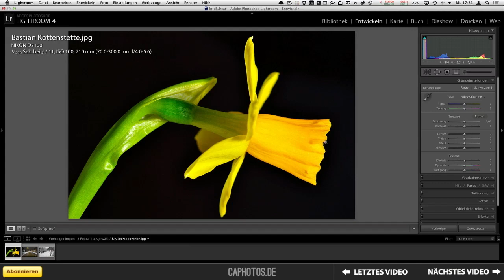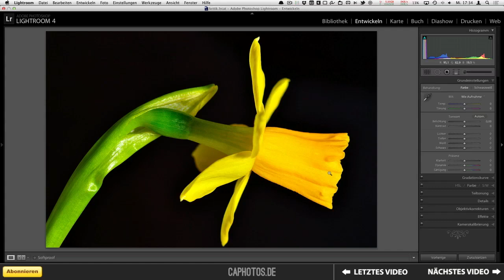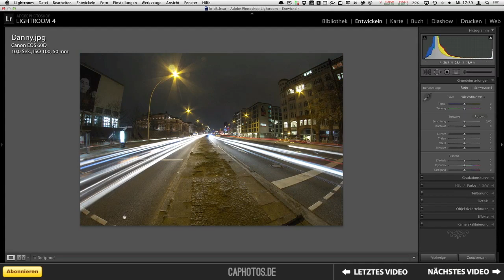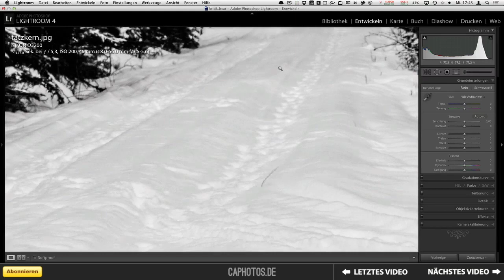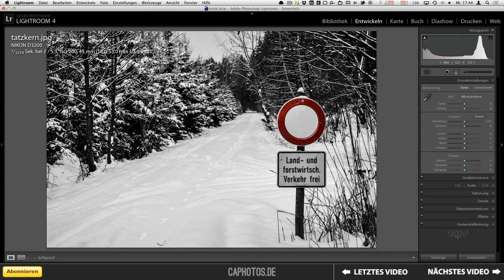Fotokritik #1 / Bildbesprechung - caphotos.de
Episode #1 der Fotokritik. Ich sage meine Meinung zu euren Bildern - Ich sage was ich gut finde und gebe Tips, was man hätte anders machen können.